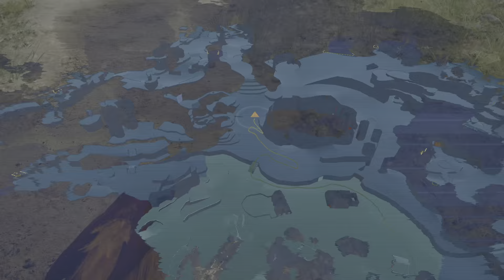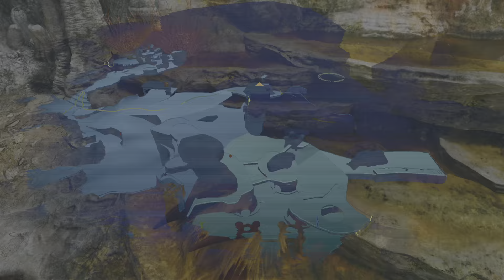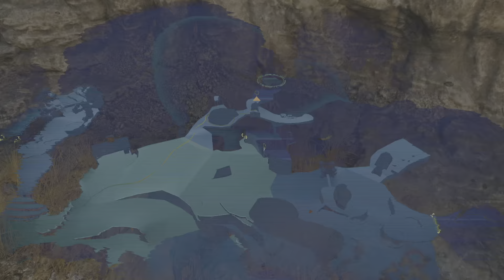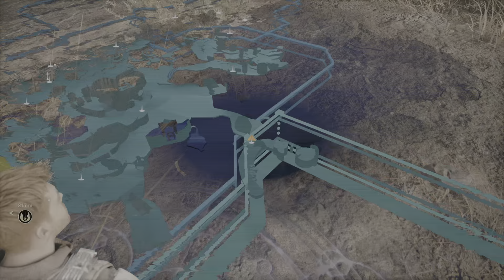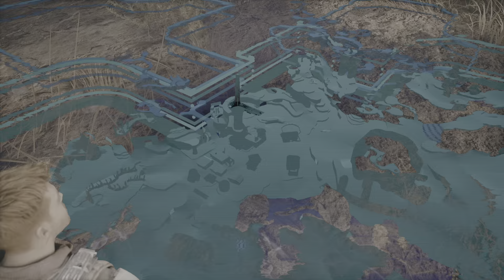STAR WARS Jedi: Survivor No idea what I was doing